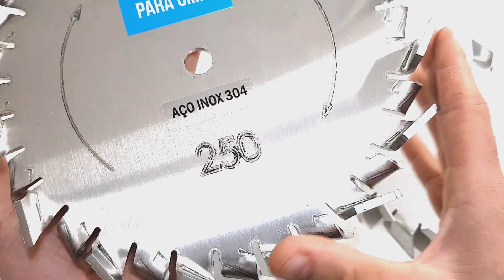Diferença entre chapas de aço inox com 2mm, 3mm e 4mm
Conheça as principais diferenças dos discos dispersores fabricados com as chapas de aço inox com diâmetros de 2mm, 3mm e 4mm.

Misturadores e dispersores fabricados com chapas de 2mm, recomendamos para matérias primas mais leves, como: amaciantes, detergentes, sabonetes, desinfetantes e qualquer produto que não demande muito impacto ou atrito mecânico para deslocamento de massa.

Os discos tipo cowles com chapas de 3mm, recomendamos para dispersão de tintas imobiliárias, automotivas, especiais e industriais. É a chapa mais utilizada na hélice de alta dispersão para qualquer dispersor de tintas nacional ou internacional.

As chapas de 4mm são amplamente utilizadas em matérias primas que contém sílica, abrasividade e atrito mecânico. Produtos mais pesados, viscosos e densos. Elementos e matérias primas que demandam muita força para promover o arrasto e micronização das partículas por todos o recipiente interno.

Quer melhorar seu processo de mistura ou dispersão industrial, entre em contato comigo. Me chame no WhatsApp ou mande um email. Dá um toque, será um prazer conversar contigo e entender seu processo de fabricação.

Henrique Linhares / De segunda a sexta, das 08h, até a hora que você quiser.